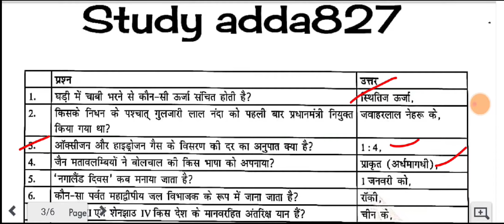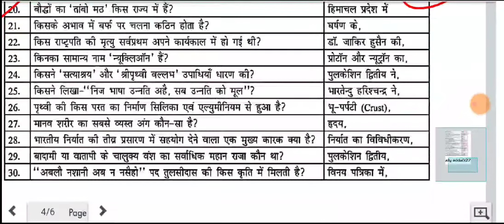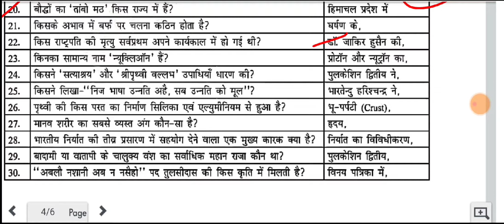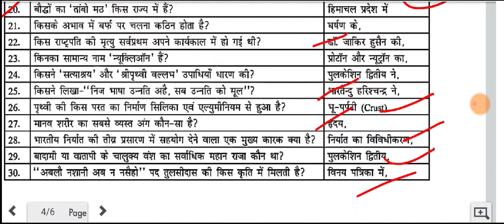UPSSSC PET 2021/SSC GD/UPSSSC PET STATIC GK-02 QUESTIONS SERIES पेपर में ऐसे ही प्रश्न आएंगे/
आपके आने वाले सभी exam के लिए महत्वपर्ण प्रश्न संग्रह।